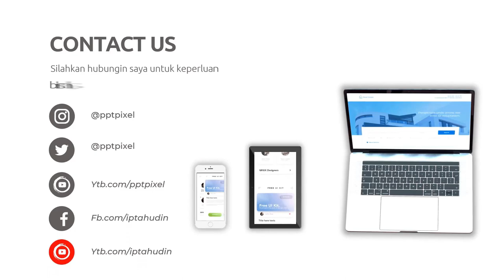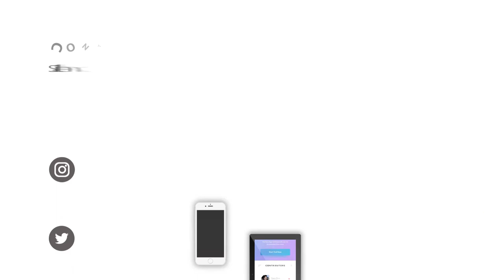Contoh Iklan Jasa Renovasi Rumah, Kontraktor Interior | Jasa Bangun Rumah Kantor | Aristek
Jasa Edit Video Contoh Iklan Jasa Renovasi Rumah, Kontraktor Interior, Jasa Bangun Rumah Kantor, Aristek atau